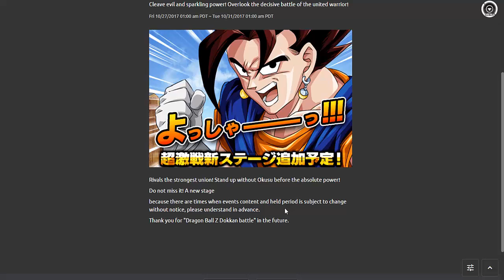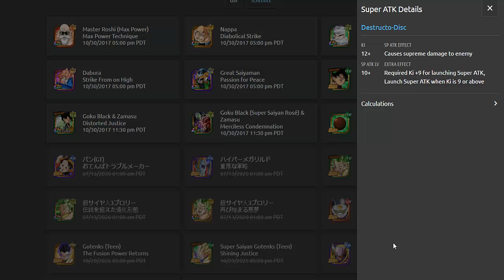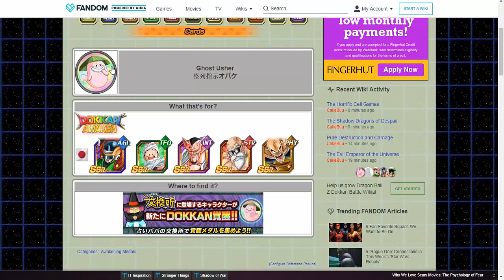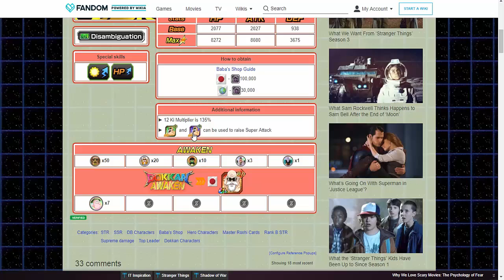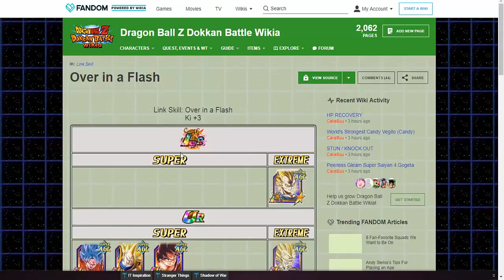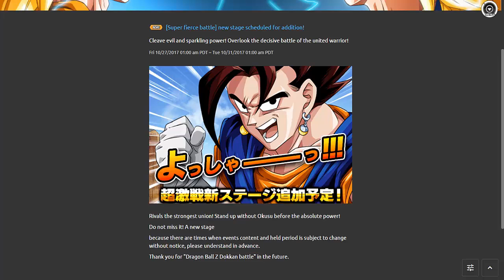NEW SUPER VEGITO?! VEGITO CANDY? LR Goku Black and Baba Units!!!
Hey, guys welcome back to another Dokkan information/update video! Today we will be going over the newly awakenings of the Baba shop units, LR Goku Black, Candy Vegito, and on the JP side a new stage of Super Vegito!!!